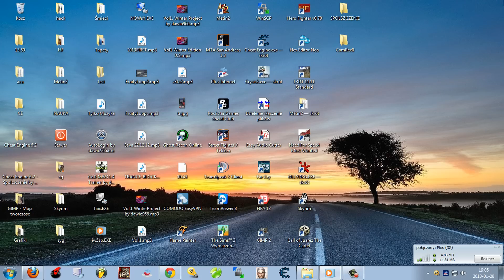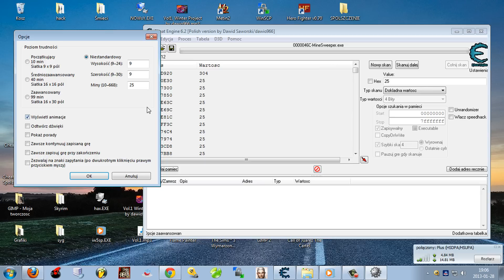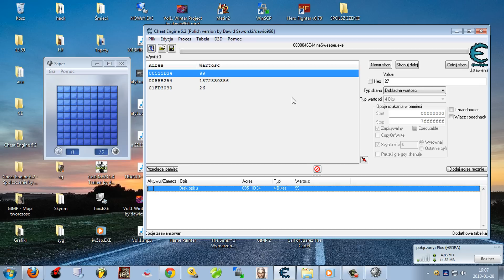Cheat Engine 6.3 - Spolszczenie by Dawid Saworski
Witam,
Jest to spolszczenie do wersji 6.0+, aktualnie na 6.3, lecz działa i na poprzednikach i na nowszych.
Spolszczenie jest cały czas aktualizowane wraz z moim współpracownikiem projektu.

A no i dam wam tez link bezpośredni z oficjalnej strony CE

Muzyka: Niko M & Mike W - Gettin Close (Funkwell Remix)

Gdyby nie mój współpracownik mgr.inz.Player, to spolszczenie dalej byłoby "mocno słabe", bo nie potrafię nigdy doskonale spolszczyć niektórych opcji.
Niedługo zostanie wypuszczona FINAL wersja 6.3, a później to sami zobaczycie. :)